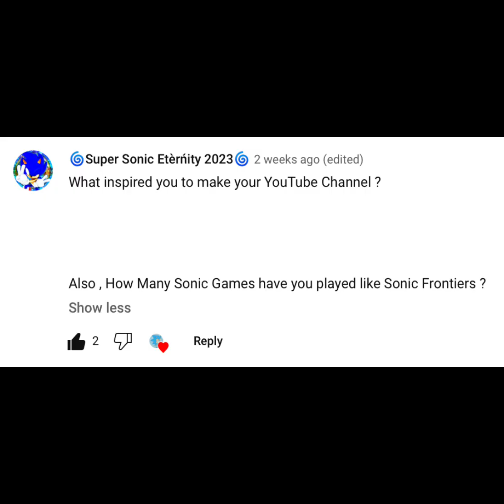My final QnA video